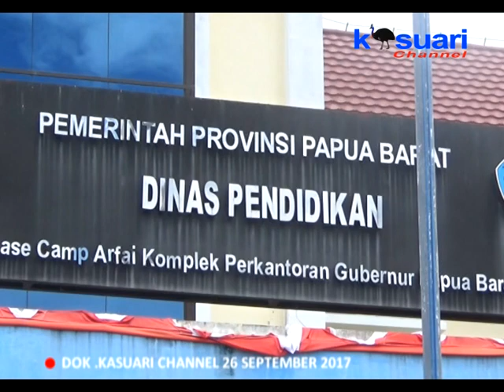10 - KASUARI NEWS - HINGGA AKHIR TAHUN GURU HONOR SMA DAN SMK TIDAK DI GAJI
Sekretaris dinas pendidikan provinsi papua barat mengatakan hingga akhir tahun 2017 ini seluruh guru kontrak atau tenaga honorer tidak akan digaji sebab dana yang dikeluarkan hanya diperuntukan guna membayar gaji guru tetap yang berstatus pns